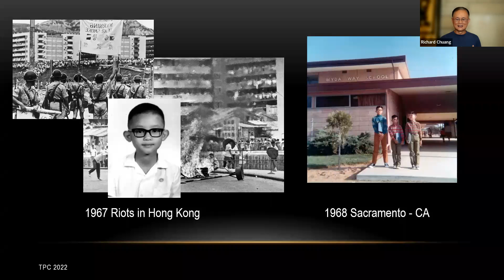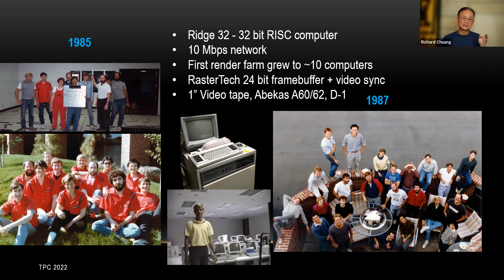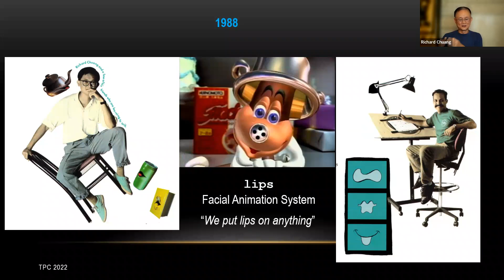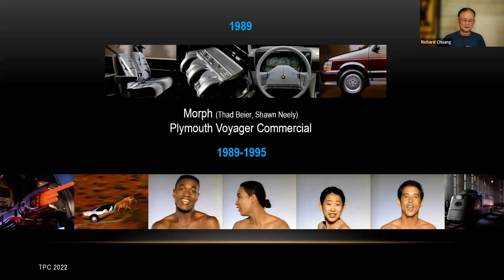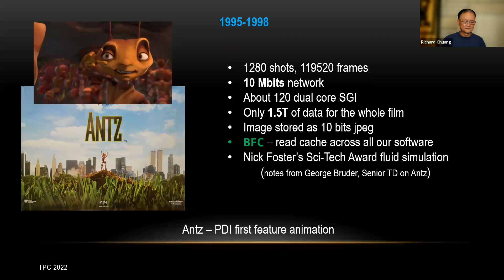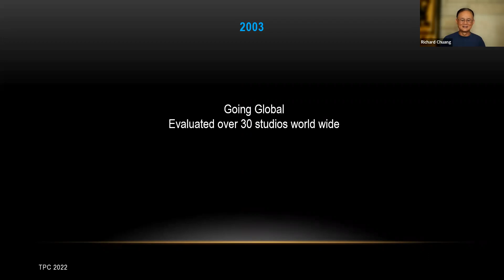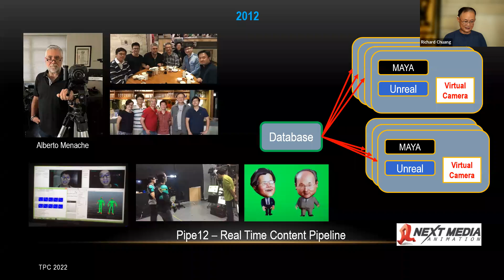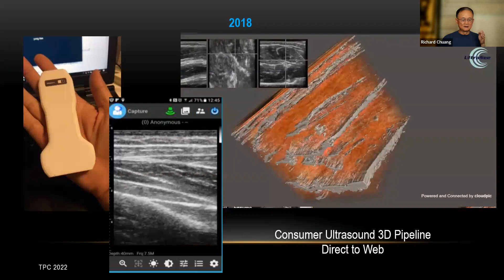Introduction to TPC 2022 and Keynote: Richard Chuang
TPC 2022: Introduction and Keynote: Richard Chuang

Richard Chuang, a co-founder of PDI has been involved with different types of pipelines; live action, animation, ARm VR, etc., for a long time, and brings a level of experience and oversight that comes with that. He will talk about the early days from building the first pipeline to where it’s at now. Then look at developments in the industry in terms of where we would like to be vs. where we actually are. Finally closing with ideas on what we might expect in the future such as when A.I. becomes integrated into the pipeline

Richard was the co-founder of PDI (PDI/DreamWorks) from 1981 to 2008. He helped pioneer the studio's proprietary animation system, for which he received his first Academy Technical Achievement Award in 1998, and his second in 2016.

He was a forerunner in computer animation and visual effects for both animated and live-action films.  Besides co-creating PDI’s animation language  (script) with Glenn Entis, he created many of the initial key production tools including PDI’s first interactive animation tool (e_motion), renderer (p2r), interactive lighting tool (led), compositing system (matte) and PDI’s first long format pipeline in the early 90’s.

His credits range from directing commercials to winning an Emmy Award for graphics design. He has 16 live-action film credits as visual effects supervisor.

While at DreamWorks Animation, he led efforts to set up DreamWorks’ first TV series and production around the globe, most notably in China and India.
After PDI, Richard founded Cloudpic, a tech company focused on distributed data storage and synchronization, digital content creation and multi-channel deliveries. He consulted and served as CEO for studios worldwide for projects and business development, directed studios and startups into new markets like artificial intelligence/machine learning, augmented/virtual/mixed reality, real-time production, mobile and game development.  He advised studios on capacity, quality enhancement, and talent development for mobile, film, and television. He also was the creative producer that launched Oddbods, a daily-animated CG show.
Past projects included the design and development of an augmented reality application for the Petersen Automotive Museum featuring characters from Pixar's Cars animated franchise.

Richard served on the Strategic Advisory Committee for ACM SIGGRAPH, foreign adviser for the Beijing Film Academy's Advanced Innovation Center for Future Visual Entertainment, Advisor for UC Davis College of Engineering, and adjunct professor for AR/VR at University of Silicon Valley (formerly Cogswell College).
Currently he advises multiple startups from biomedical engineering to augmented reality, leveraging creativity and innovation.